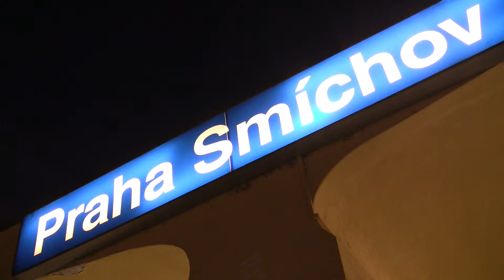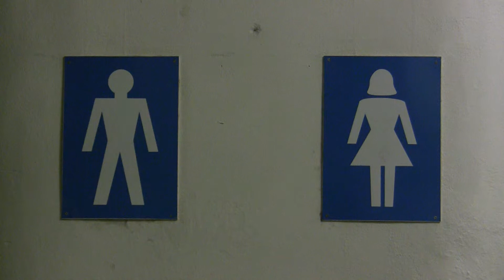Z nádraží aneb kdo zahodil kelímek.mpg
Téměř kriminální dokument, hudba Kruder And Dorfmeister